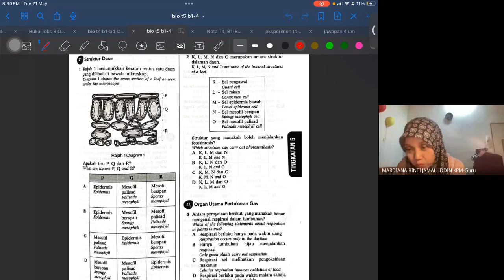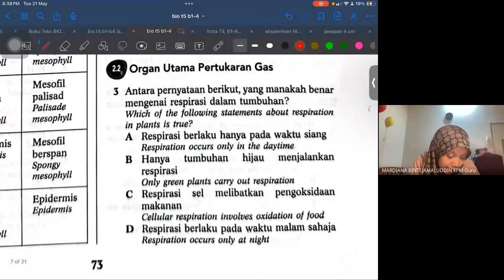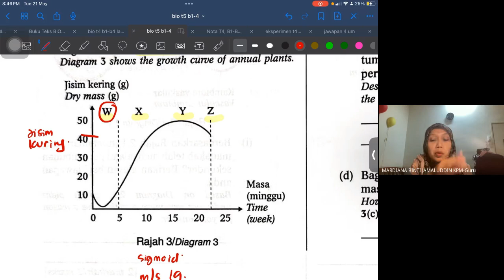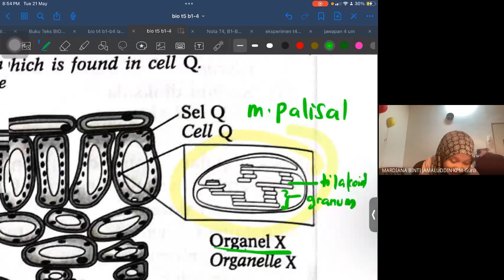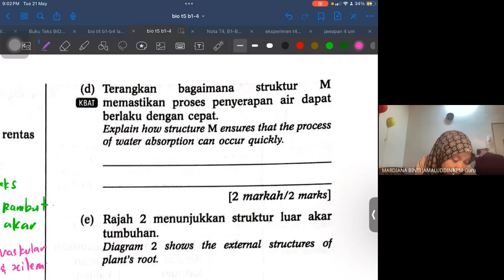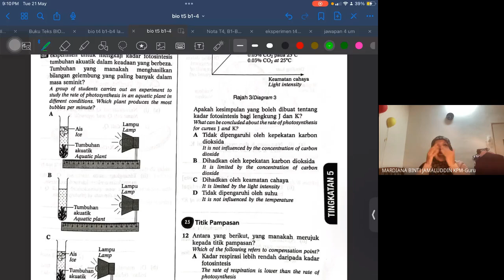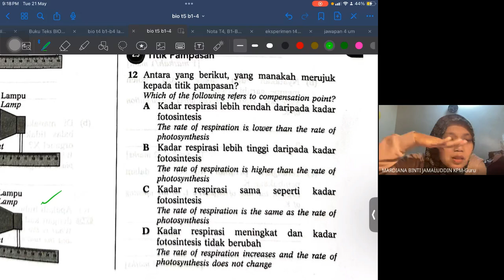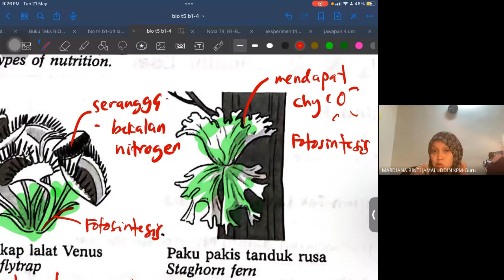Bio t5 bab1 3 REVISION